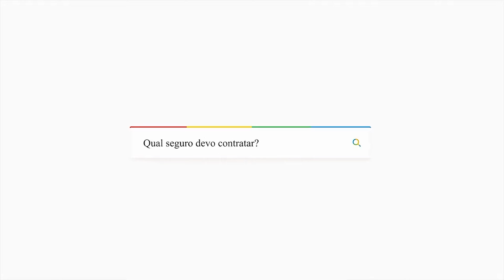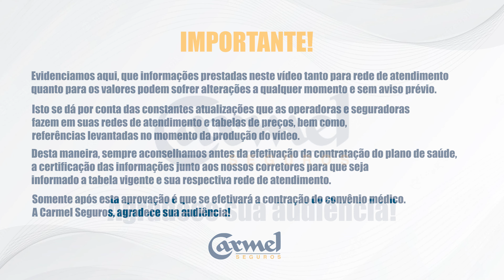Desvendando o Seguro de Vida Empresarial. Retenha talentos!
Neste vídeo, a equipe da Carmel Seguros desvenda todos os mistérios do Seguro de Vida Empresarial. Vamos explicar como funciona, quais são os benefícios e por que é uma opção inteligente para as empresas. Se você é um empresário ou está pensando em abrir o seu próprio negócio, este vídeo é para você! 🏢💼👨‍💼

Deixe um comentário abaixo se você tiver alguma dúvida ou sugestão para os próximos vídeos. 😊👋

O Seguro de Vida Empresarial: Garantindo a Segurança Financeira da Sua Empresa
No mundo dos negócios, a estabilidade financeira e a continuidade das operações são de extrema importância. Para garantir isso, especialmente em situações imprevisíveis, como o falecimento de um dos sócios, o seguro de vida empresarial se torna uma ferramenta valiosa. Neste artigo, vamos explorar em detalhes o que é o seguro de vida empresarial, suas vantagens e como ele pode beneficiar tanto a família quanto a empresa em momentos difíceis.

O Que é o Seguro de Vida Empresarial?
O seguro de vida empresarial é um tipo de seguro projetado especificamente para proteger a estabilidade financeira de uma empresa no caso de um dos sócios falecer. Ele funciona garantindo um pagamento em dinheiro à empresa ou aos beneficiários designados no contrato, ajudando a cobrir despesas e evitando que a empresa entre em situações financeiras difíceis.

Vantagens do Seguro de Vida Empresarial
1. Proteção Financeira
Uma das principais vantagens do seguro de vida empresarial é a proteção financeira que ele oferece. Em um momento tão delicado como a perda de um sócio, a empresa pode usar o pagamento do seguro para comprar suas ações do falecido sócio. Isso evita que terceiros assumam o controle da empresa sem a devida preparação e mantém a continuidade dos negócios.

2. Custos Acessíveis
Comp.

3. Coberturas Adicionais
Além das coberturas básicas, o seguro de vida empresarial oferece a flexibilidade de adicionar coberturas extras de acordo com as necessidades da empresa. Isso pode incluir a cobertura para o cônjuge do sócio ou até mesmo uma pensão para os filhos no caso de um falecimento durante a gestação. Essas opções adicionais garantem que a empresa e seus beneficiários estejam devidamente protegidos.

4. Retenção de Talentos
Empresas que desejam atrair e reter talentos muitas vezes utilizam o seguro de vida empresarial como um benefício adicional para seus funcionários. Isso não apenas demonstra preocupação com o bem-estar dos colaboradores, mas também pode ser um diferencial competitivo no mercado de trabalho.

5. Obrigatoriedade para Alguns Ramos de Negócios
Em alguns casos, a contratação do seguro de vida empresarial é obrigatória, como no caso de empresas que contratam estagiários. Isso garante que os estagiários estejam devidamente protegidos, mesmo que ocorra um evento inesperado.

Conclusão
Em resumo, o seguro de vida empresarial desempenha um papel fundamental na garantia da segurança financeira de uma empresa em momentos críticos. Ele oferece proteção financeira, custos acessíveis, coberturas adicionais personalizáveis e a oportunidade de reter talentos. Além disso, pode ser obrigatório em certos ramos de negócios.

Se você está considerando a contratação de um seguro de vida empresarial para sua empresa, recomendamos entrar em contato com corretores especializados, como os da Carmel Seguros. Eles podem ajudá-lo a encontrar a melhor opção para atender às necessidades específicas da sua empresa.

Lembre-se, a proteção financeira oferecida pelo seguro de vida empresarial é um investimento no futuro da sua empresa e na tranquilidade da sua equipe. Não deixe de explorar essa opção valiosa.

Conheça o PASDP - Programa de Auxílio e Suporte ao Departamento Pessoal: Serviço exclusivo e gratuito da Carmel Seguros.